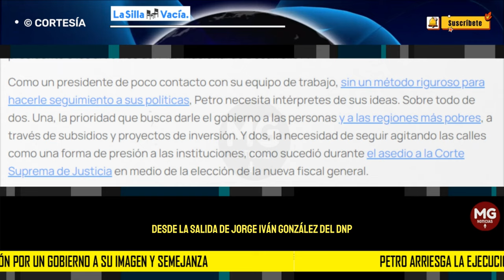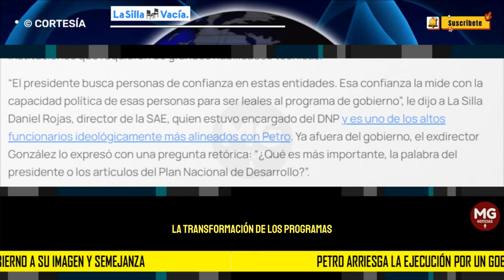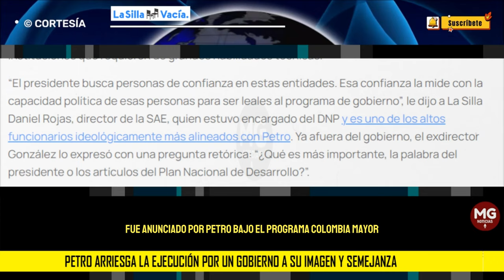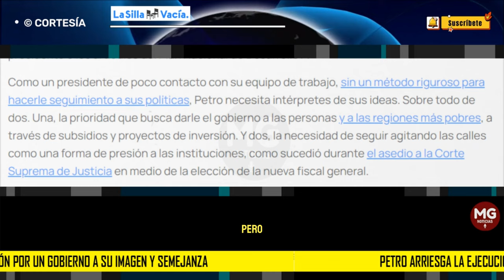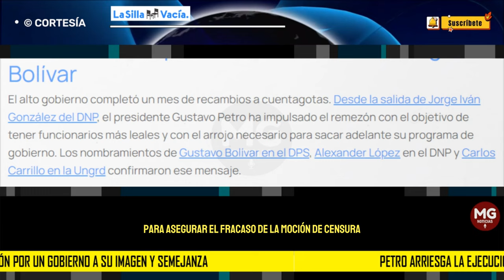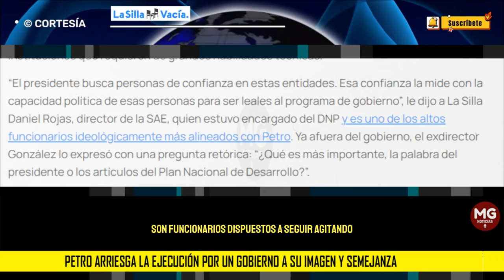🔴 PETRO ARRIESGA LA EJECUCIÓN POR UN GOBIERNO A SU IMAGEN Y SEMEJANZA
El alto gobierno completó un mes de recambios a cuentagotas. Desde la salida de Jorge Iván González del DNP, el presidente Gustavo Petro ha impulsado el remezón con el objetivo de tener funcionarios más leales y con el arrojo necesario para sacar adelante su programa de gobierno. Los nombramientos de Gustavo Bolívar en el DPS, Alexander López en el DNP y Carlos Carrillo en la Ungrd confirmaron ese mensaje.